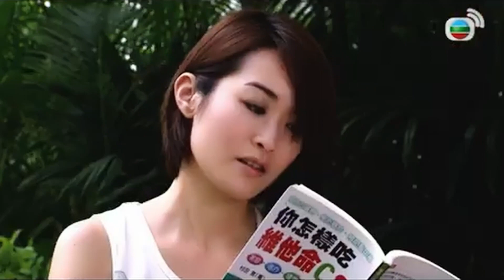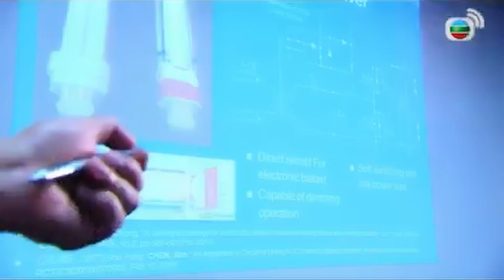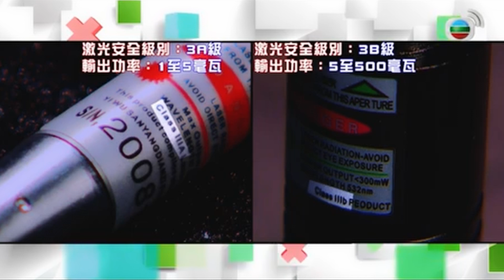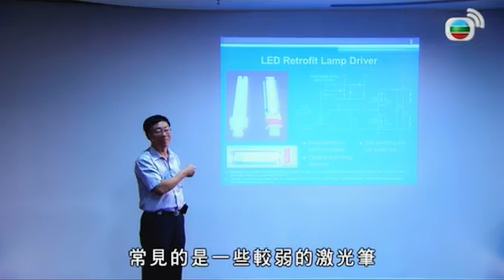李佳芯、梁嘉琪實測 綠色激光筆可以點火?｜普通激光筆隨時涉傷人罪?｜梁世民牙醫解構刷牙謬誤｜學是學非 李佳芯 黃心穎 梁嘉琪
綠色激光筆可以點火?
紅色激光筆多用於公司開會或學校授課，但市面上出現綠色激光筆，聽聞其破壞力驚人。香港城市大學電子工程學系講座教授鄭建成，為求找出真相，不惜以身試筆，剖析激光筆的潛在危機。民航署曾收到激光照射到飛機的報告，嚴重危害航空安全。一般市民擁有激光筆是否合法？

最叻「牙刷刷」的香港牙醫學會會長梁世民醫生，提點大家正確的牙齒護理知識。